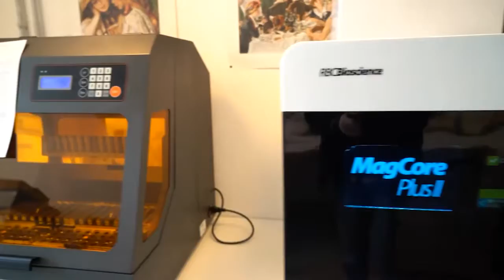COVID-19: CALABRIA IN GIALLO, 21.000 OVER 80 DA VACCINARE